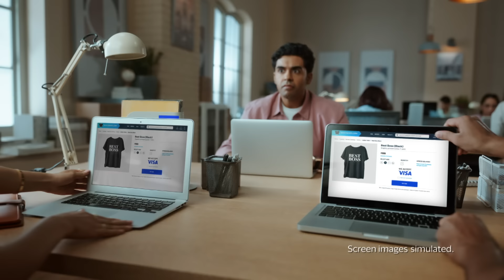Pay safe everyday with Visa and make the best happen! | Tamil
Looking to buy a gift and impress your loved ones? Click to pay with Visa.

Tokenisation of your Visa card masks your unique card details by providing only a unique token number to the merchants ensuring all your payments are extra safe. Visa makes the best happen!